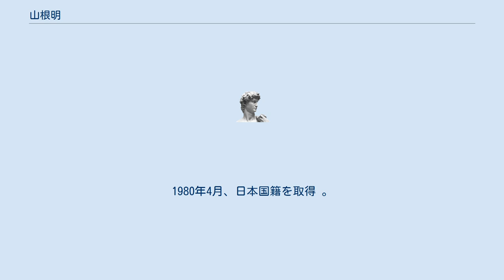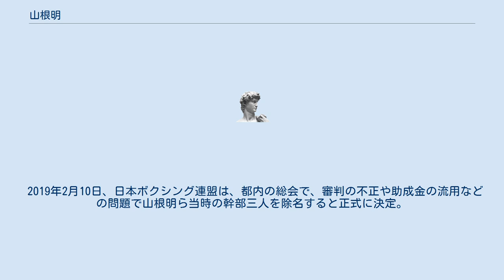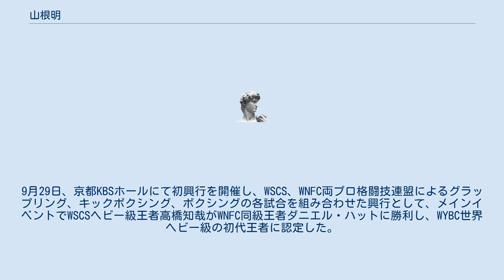山根明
山根 明（やまね あきら、1939年10月12日 - ）は、日本のボクシング指導者。
2011年から日本ボクシング連盟会長を務め、2012年には終身会長となったが、2018年に辞任した。
 出生時の本名は文甲明（ムン・ガムミョン）。
週刊ポストによる本人へのインタビューでは、堺市で生まれ、5歳で母親の故郷の釜山市に渡った後、10歳で密入国して日本に渡った。
初体験は13歳。
27歳まで無国籍者であったという。
1980年4月、日本国籍を取得 。
 「アマチュアボクシング不毛の地」といわれた奈良県を「ボクシング王国」とよばれるまでに引き上げ、同県出身の辻本和正などの五輪代表選手を育成した。
大阪商業大学ボクシング部ヘッドコーチ、大阪経済大学ボクシング部監督、2000年シドニーオリンピックの日本選手団ボクシング競技監督を歴任した。
 1991年日本ボクシング連盟理事、1995年-2002年世界アマチュアボクシング連盟常務理事、2010年日本ボクシング連盟副会長を経て、2011年2月、会長に就任。
2012年10月、理事会全員一致で「終身会長」となった。
2013年には村田諒太のプロ転向に際し、転向には連盟の承認を必要とすることや、所属することになるジムに移籍金を連盟に支払わせるルールを明確化させ、物議を醸した。
 学校法人日本大学第12代理事長田中英壽と親交があり、2011年頃から日本大学櫻門ボクシング会常任顧問を務め、2018年4月日本大学客員教授に就任した。
 夕刊フジの取材で暴力団の元組長に約58年前に「俺の舎弟や」と言われて親交を続けたことを認めた。
 2018年6月19日、都道府県連盟有志による「日本ボクシングを再興する会」が、山根に対する「退会要求書」への賛同を募っていることが明らかとなった 。
7月27日、都道府県連盟関係者・大学ボクシング部や全国高等学校体育連盟の関係者・元オリンピック代表選手など333人から告発を受け、「アスリート助成金の不正流用の教唆および隠蔽」「試合用グローブ等の不透明な独占販売」「公式試合における組織的な審判不正」「山根会長の暴行疑惑」など13項目を指摘した告発状が日本オリンピック委員会・日本スポーツ協会・文部科学省・スポーツ庁・日本スポーツ振興センターなどに送付された。
この中には「奈良判定」と呼ばれる奈良県出身者に有利になる、不正なジャッジがあり、試合に介入した疑惑も取り沙汰された。
7月30日、ボクシング連盟は公式ウェブサイトに「事実と異なる部分が多くある」などとする反論文を掲載した。
 しかしこの反論でも事態は沈静化せず、地方ボクシング連盟支部からも辞任を求める声が上がった。
 2018年8月8日、日本ボクシング連盟の会長および理事を辞任することを表明し、8月15日には同連盟傘下の関西ボクシング連盟と奈良県ボクシング連盟の役職からも退くことを表明した。
山根は疑惑について認めていない。
「日本ボクシングを再興する会」は、同日山根除名と全理事解任を要求した。
「奈良判定」はこの年のユーキャン新語・流行語大賞の最終候補30の一つにノミネートされ、山根は不快感を示している。
最終的にはトップテンのひとつに入選している。
 2018年12月15日、日本ボクシング連盟は、山根および息子の山根昌守元理事などを除名処分とする方針を決め、2019年2月の総会で正式に承認された。
 2018年末以降はテレビのバラエティ番組に多数出演している。
 2019年2月10日、日本ボクシング連盟は、都内の総会で、審判の不正や助成金の流用などの問題で山根明ら当時の幹部三人を除名すると正式に決定。
これで山根は各都道府県連盟にも復帰できなくなり、事実上の永久追放が確定した。
 2019年9月3日、プロボクシング新団体「ワールド・ヤマネ・ボクシング・チャンピオンシップ（WYBC）」設立を発表。
9月29日、京都KBSホールにて初興行を開催し、WSCS、WNFC両プロ格闘技連盟によるグラップリング、キックボクシング、ボクシングの各試合を組み合わせた興行として、メインイベントでWSCSヘビー級王者高橋知哉がWNFC同級王者ダニエル・ハットに勝利し、WYBC世界ヘビー級の初代王者に認定した。